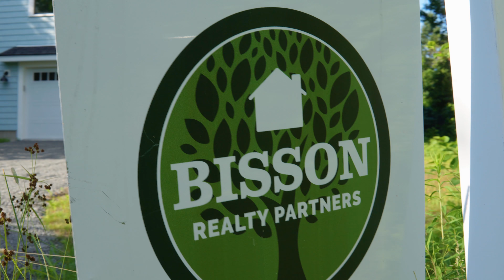13 Eastern Ave. York, ME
Produced by Scott Maclin